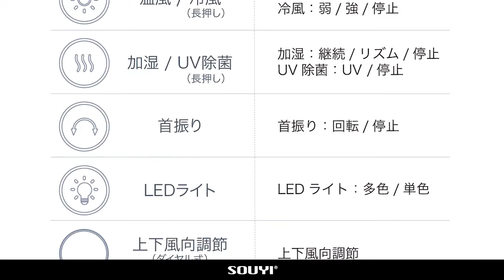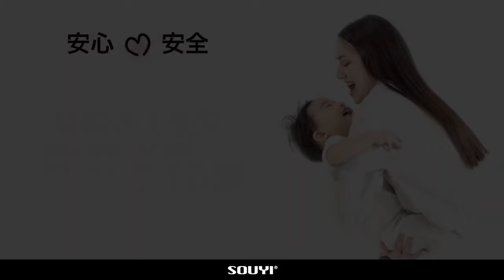SOUYI SY-149 搖頭式放濕UVC殺菌暖風機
定期介紹最新市面上產品, 以電子產品為主, 亦有不同身體護理及家品。行貨保證, 提供保修服務。

* 暖風、涼風、放濕、紫外線殺菌四大功能於一身，一年四季適用
* 採用更慳電的陶瓷發熱，升溫時間快，沒有難聞氣味，也不需要通風
* 涼或暖風可分強、中、弱3檔調節，可連續使用長達12小時
* 兩個噴嘴噴射超聲波霧化水份來進行加濕，自然蒸發迅速，加濕牢固
* 容量200ml水箱易於注水及清潔，放濕有連續和節奏兩種模式，連續使用長達​約​12小時
* 連續可噴霧約6小時，節奏模式以5秒為間隔重複和停止噴霧12小時
* 水箱內部有UVC殺菌功能，可以保持水箱內的水乾淨
* 噴霧所需的棒式濾芯是可清洗，使用時更衛生 (隨機附有2枝濾芯)
* 擺頭功能可自動向左和向右廣泛旋轉 120°，手動上下120°調節
* 7色LED燈有兩種模式，一種是自動改變顏色，另一種是固定為你喜歡的顏色
* 設計時考慮到安全性，傾斜超過45度時，電源會自動關閉
* 香港三腳插頭及電壓，符合機電署規格認證
* 香港行貨，壹年自攜保用

# 請用自來水注入水箱
# 請勿注入香薰油到水箱中
# 使用前請參閱中文說明書之安全指引

能量消耗 : 800W (可獨立開關 UVC、噴霧、發熱功能)
溫度保險絲 : 99°C
暖風操作音 : 弱：45㏈/中：50㏈/強：55㏈
連續使用時間 : 暖風：最長 12 小時 / 冷風：最長 12 小時 / 加濕：連續模式最長 6 小時，間歇模式最長 12 小時
外形尺寸 : 約 130（寬）x 127（深）230（高）mm（不包括按鈕）
重量 : 約1.5公斤